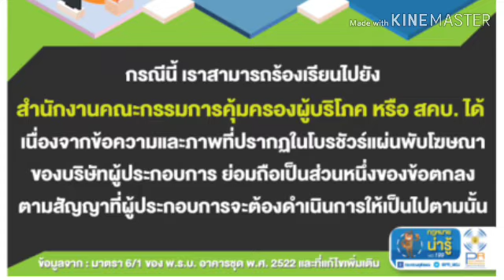โบวชัวร์ตัวช่วยคนซื้อคอนโด